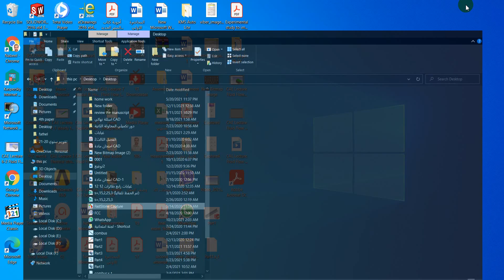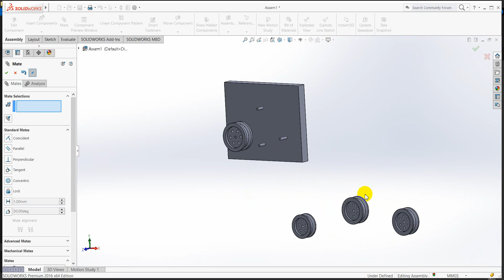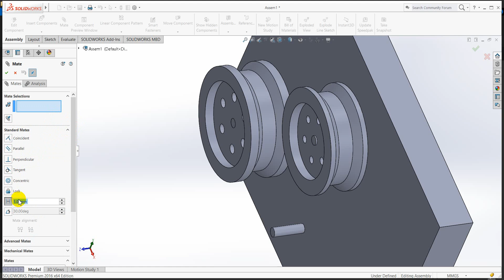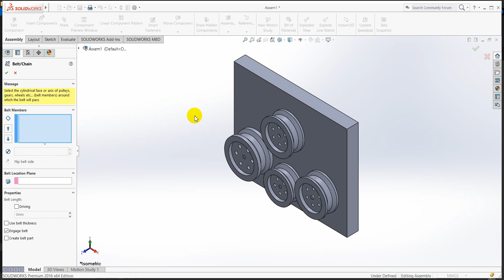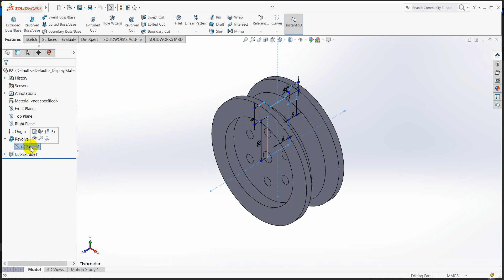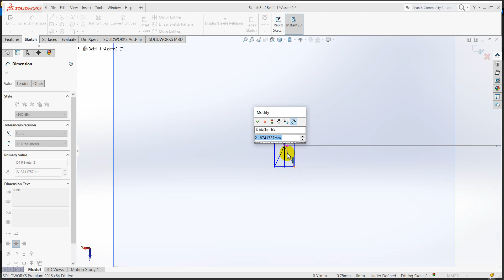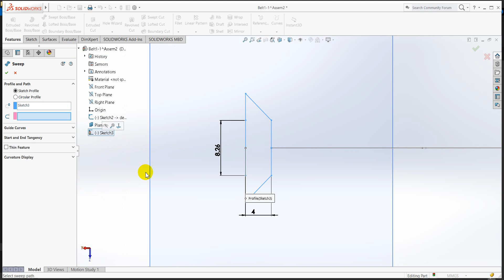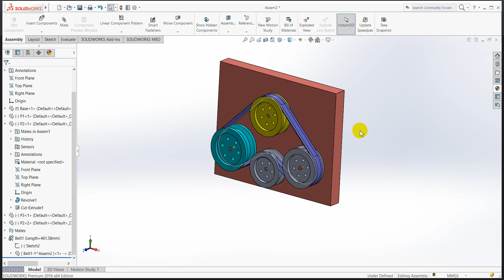CAD Lecture Belt & Pulley